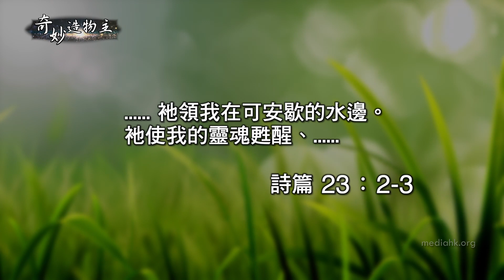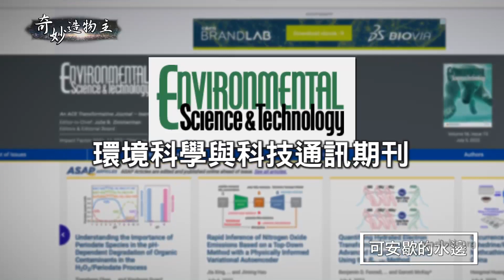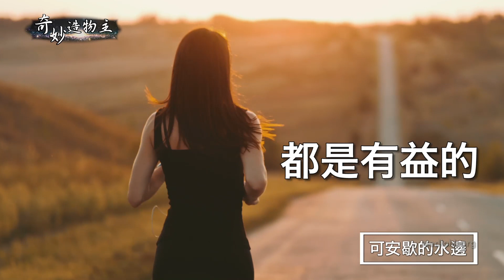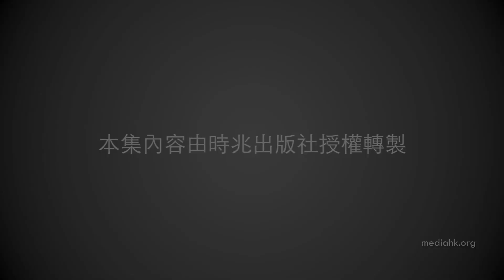052 可安歇的水邊 (普通話)